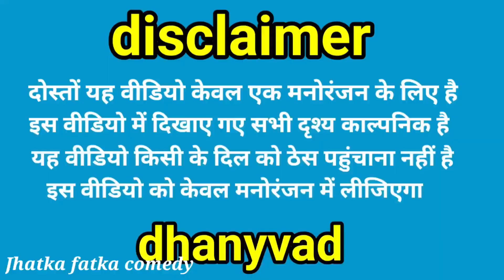मंगरुआ रावण को मार दिया गोली🔥| magarwa Ravan ko Maar Diya Goli | Jhatka fatka comedy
मंगरुआ रावण को मार दिया गोली
 magarwa Ravan ko Maar Diya Goli
avadhi comedy
Dehati avadhi Bhasha ki comedy
Ravan Ki funny video
desi comedy video
comedy video